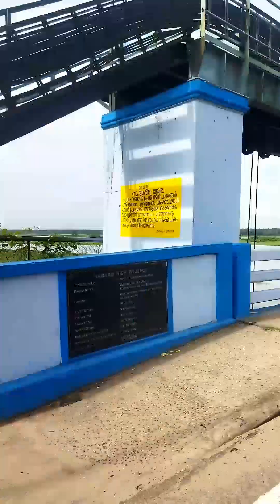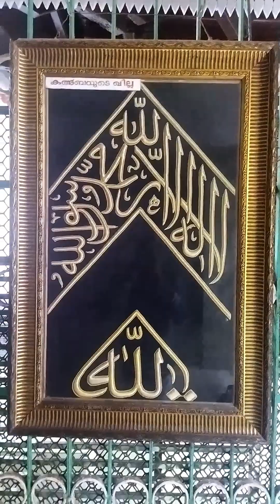മൂന്നാം പെരുന്നാൾക്ക്‌ പൊന്നാനി വലിയ ജിന്ന് പള്ളിയലും ബീച്ചിൽ പോയി